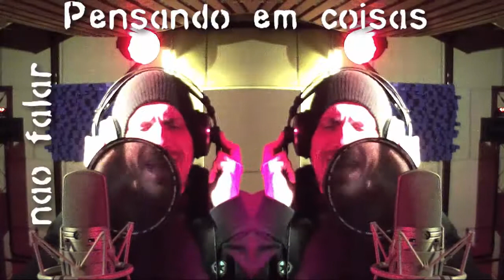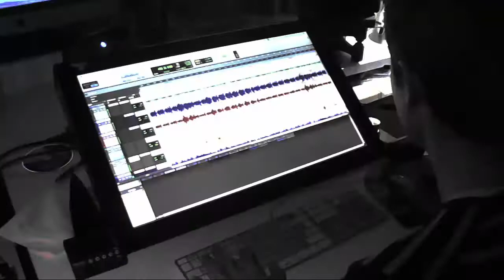Desterro - NAN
Nando Bonfim, Victor Colmenero e Gel Oliveira.